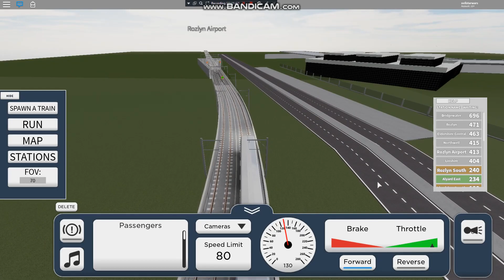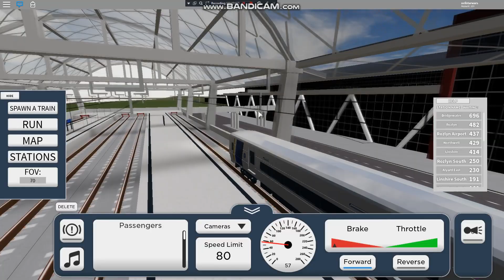[ FUNNY VIDEO ] THE WORST M9 DRIVER EVER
Manufacturer:
Model Number:
Bus Series:
Length: 40 Feet
Width: 102 Inches
Height: 11 Feet
Floor:
Destination Sign:
Operator:
Former Operator/Owner
Former Fleet Number:
Engine:
Transmission:
Depot:
Fuel:
License Plate:
Model Year:
Year Built:
Date Delivered:

Discord: MTA Bus Transit Fanner!#2802